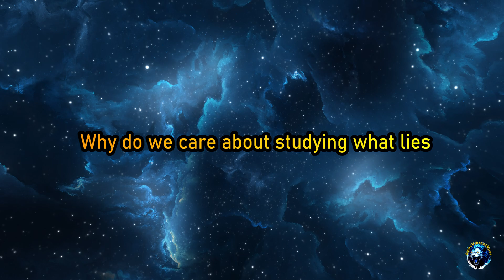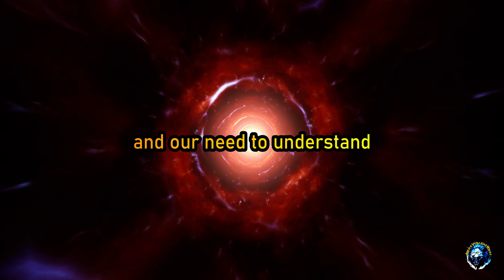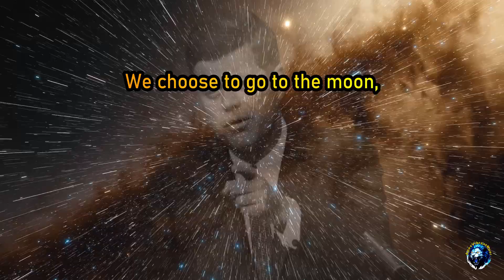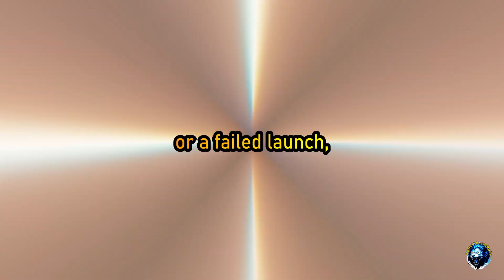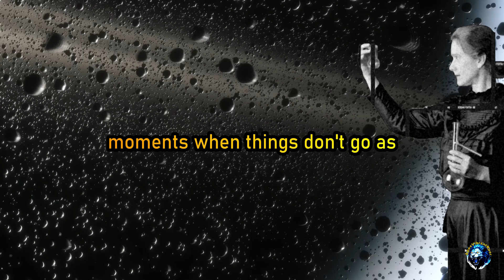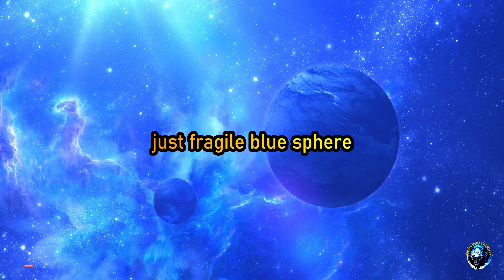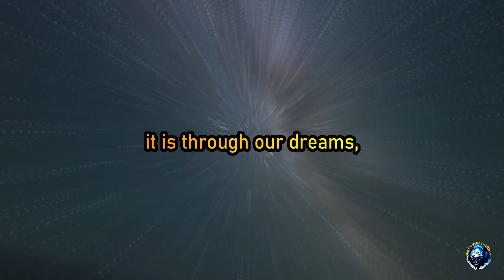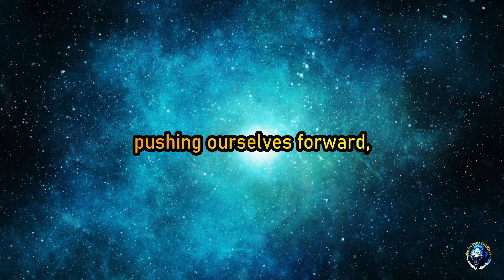Perseverance Proves POWERFUL in Space Exploration!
Join the fascinating journey of space exploration as we delve into the incredible story of Perseverance, the Mars rover that's redefining the boundaries of what's possible in the pursuit of discovering life on Mars.

Get ready to be inspired by the power of perseverance in space exploration!

Discover the incredible power of perseverance in space exploration in this video. Find out how determination has led to groundbreaking discoveries and advancements in our understanding of the universe!

Furthermore,  the video delves into the crucial role perseverance plays in scientific discovery, showcasing how relentless determination has led to groundbreaking advancements despite numerous challenges and setbacks. Through captivating visuals and narratives, the video highlights iconic achievements. It underscores the message that true scientific progress is built on the foundation of persistent effort and unwavering resolve. 🌍🔬

life's canvas is vast and full of potential – it's time to paint it with the bold strokes of your vibrant roar.

Credits:

✅Speaker: Mr G
✅ Song: A Few Jumps Away
Composer: Arthur Vyncke